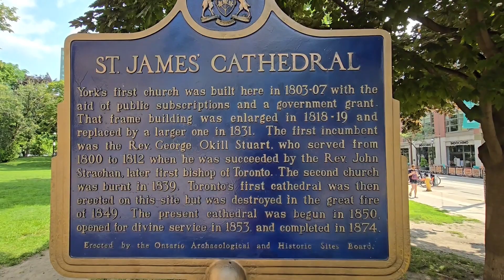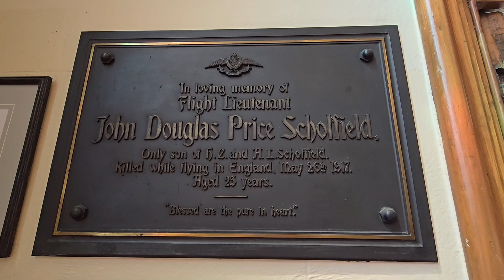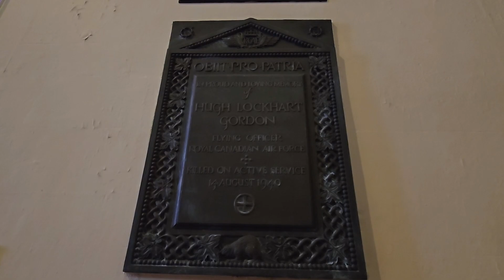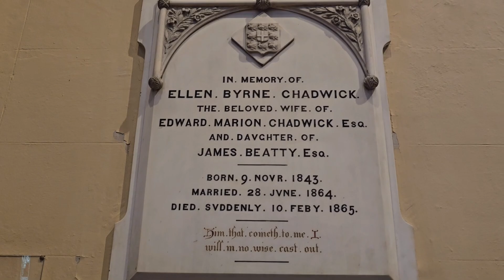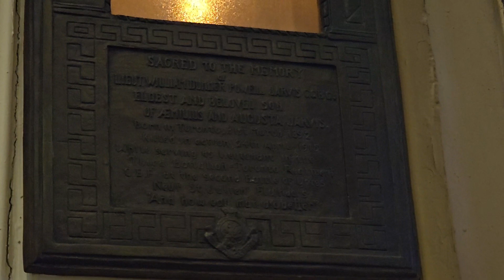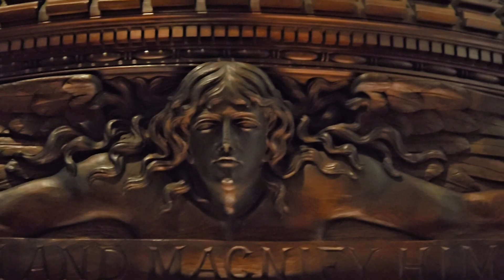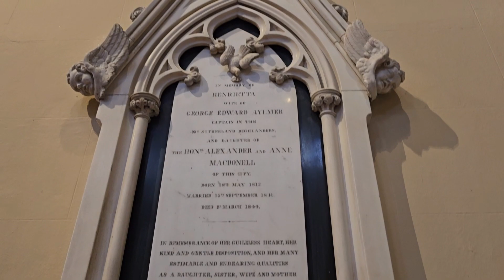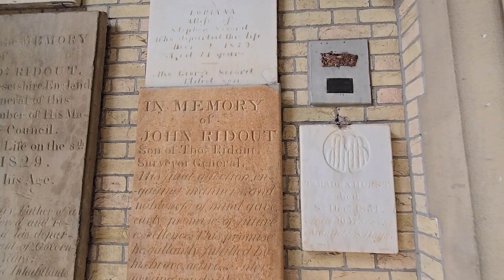Toronto: The Cathedral Church of St James.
The Cathedral Church of St. James is an Anglican cathedral in Downtown Toronto, Ontario, Canada. It is the location of the oldest congregation in the city, with the parish being established in 1797.

I am not a professional filmmaker/editor/public speaker/film location person or tour/travel guide.
I just like to share the places I visit and things I learn about people/places along the way.